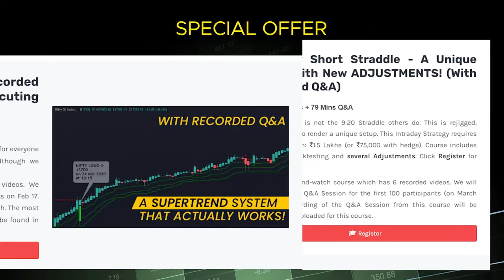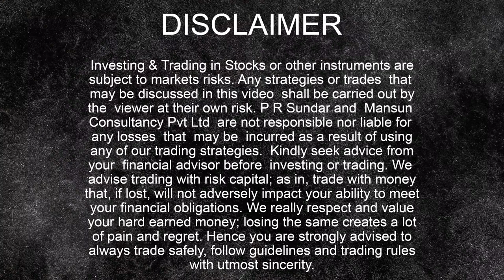Pre Market Report 28-Mar-2024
►► UPCOMING EVENTS

► ► IMPORTANT LINKS